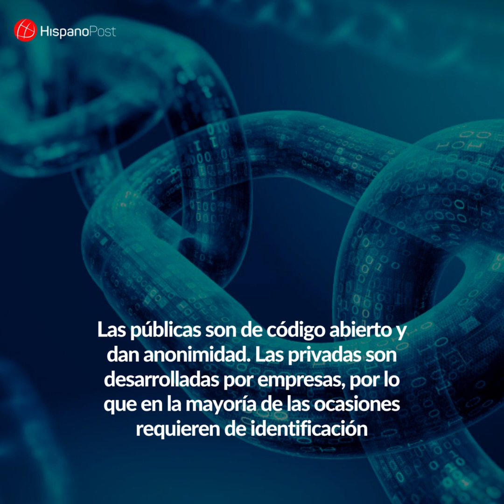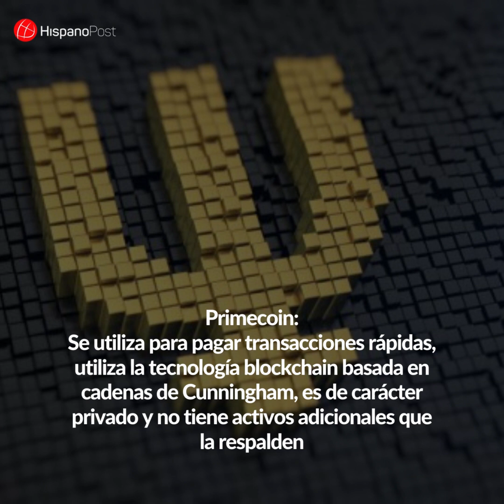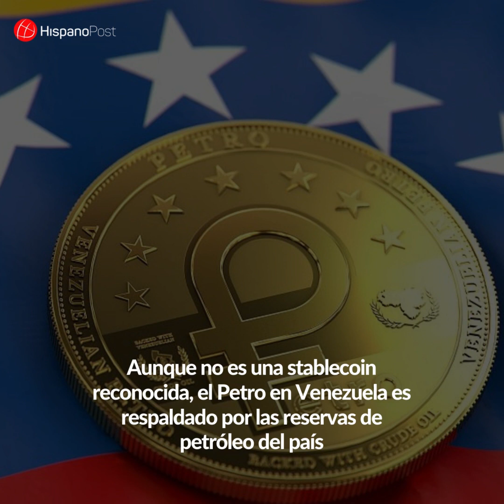¿Sabías que existen varios tipos de criptomonedas?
En el mundo existe un gran número de criptomonedas. Sin embargo, hay algunas que tienen usos particulares y pueden diferenciarse entre ellas mediante varios factores.

El primero de ellos es el objetivo, ya que no todas las criptodivisas están pensadas para proveer únicamente de un servicio seguro y anónimo de pagos y transacciones.  Hay algunas criptomonedas que tienen un objetivo adicional en su desarrollo y creación.

Otro factor que diferencia a las criptodivisas que existen en el mercado es su tecnología base en la cadena de bloques, más conocida por su término en inglés blockchain. Sin embargo, también puede haber modificaciones en este aspecto, ya que la cadena de bloques puede ser sustituida por otra versión e incluso combinada.

En cuanto al carácter de las blockchain de las criptomonedas, especialistas aseguran que se dan tres tipos de uso: las públicas, las privadas e institucionales.

Las primeras son de código abierto y da anonimidad.  Las segundas son desarrolladas por una empresa privada, por lo que en la mayoría de las ocasiones requiere de identificación. Y las terceras son instituciones y organizaciones de carácter público o mixto las que desarrollan la criptodivisa, las cuales en este caso sí necesitarán de identificación salvo excepciones.

Con respecto a los activos subyacentes que respaldan a algunos tokens, esto es relativamente nuevo, pues las criptodivisas no estaban respaldadas. Ha sido en los últimos años cuando ofrecen un respaldo extra.